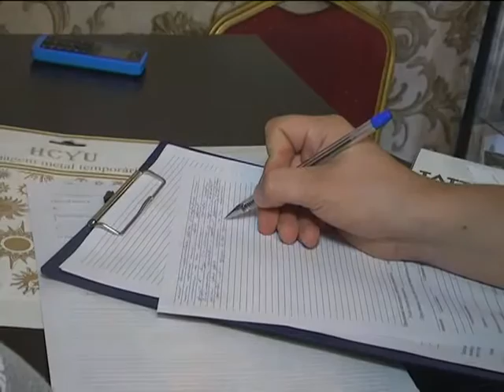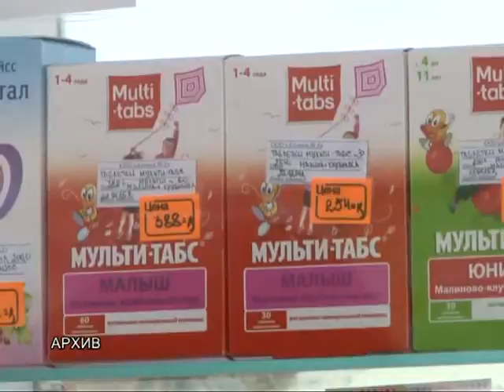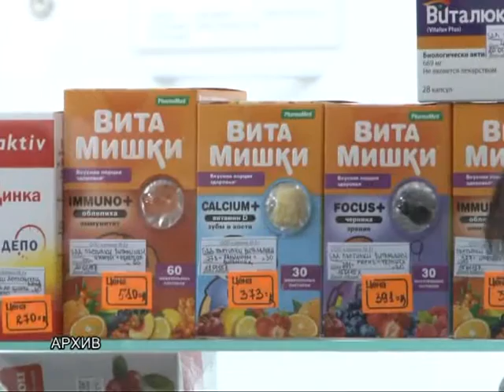Время говорить - новости Рязани 10.08.15